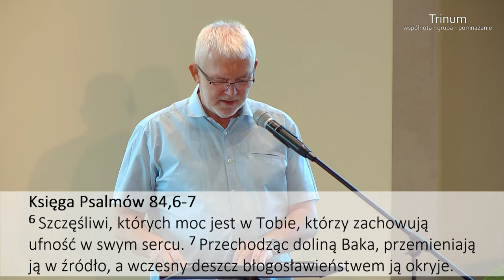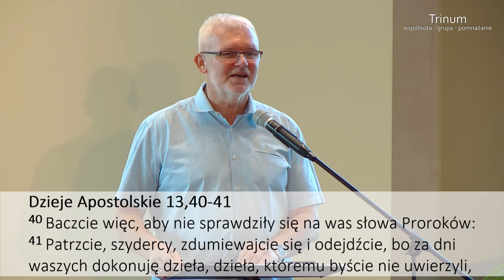Grzegorz Bednarczyk - „Doświadczanie Boga” (11 z 15) pt. „Maria i Judasz”